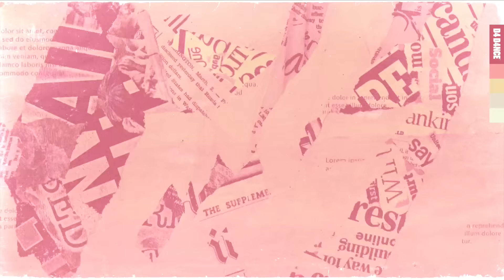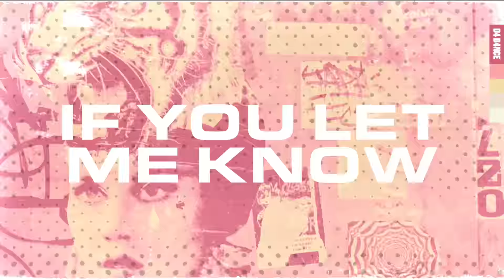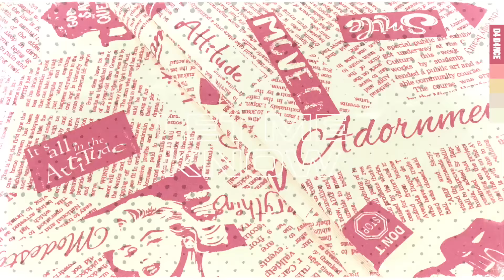Hayley May - Feel It (Lyric Video)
With over 200 million streams on Spotify alone, house sensation Hayley May has made herself known, courtesy of her soulful, distinctive vocal; one that adds a rich texture and connects with listeners on every release. Having provided vocals for Joel Corry's 2019 platinum selling hit 'Sorry' and amassing a wealth of high-profile collaborators such as Gorgon City, Lee Foss, John Summit and Cheatcodes, she now delivers her very first solo release 'Feel It' on the D4 D4NCE imprint. Where a crystalline topline elevates the track's bumpy house driven bassline, a summer club hit is well within reach as this glossy house cut makes temperatures soar.